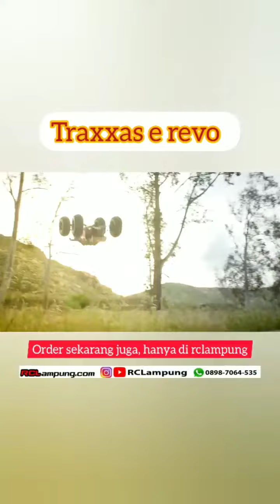Tahan banting Puas main rc speed offroad | TRAXXAS E-Revo VXL 2.0 RTR 4WD Electric 6S Monster Truck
berminat atau mau tanya2 hubungi kami di
??iman
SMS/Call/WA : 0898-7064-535